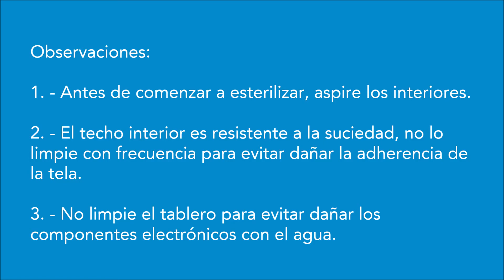Sistema GOCLEAN Esterilización del Interior de un Auto